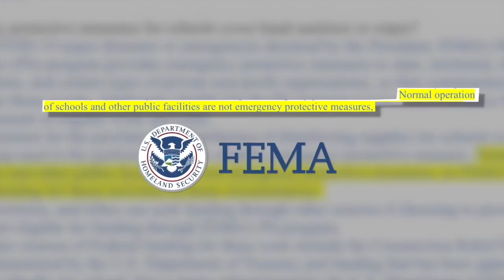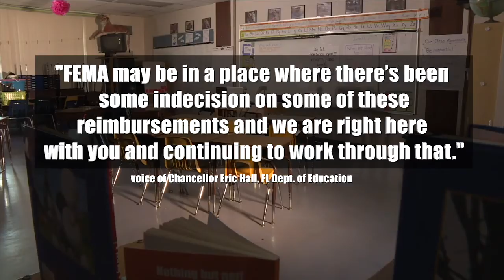Florida Dept. of Education: FEMA is walking back on PPE money promise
School PPE does not qualify for reimbursement